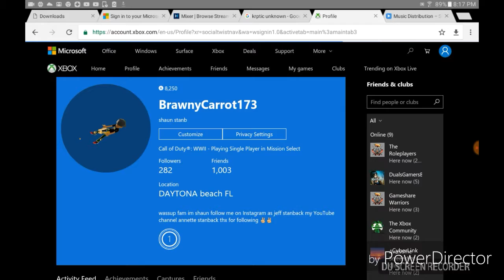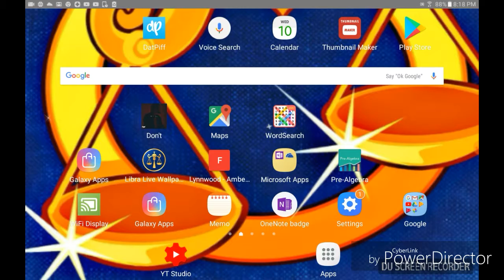Thx funtime freddy for call of duty ww2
Retnik Beats - YouTube